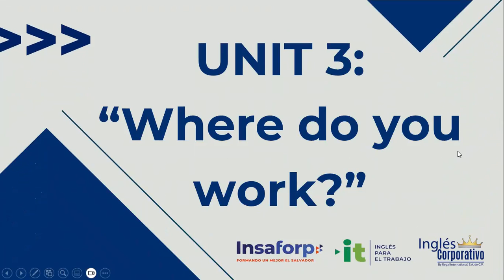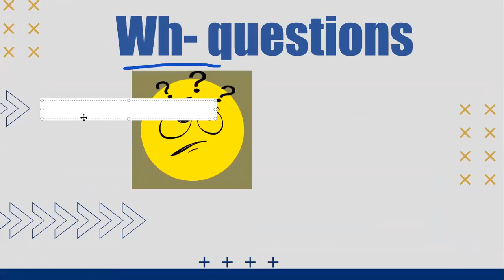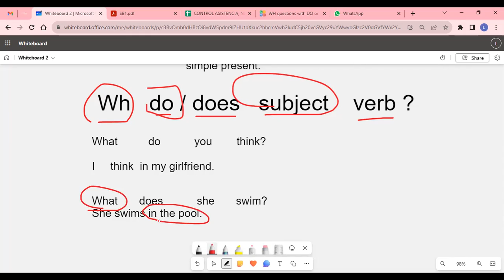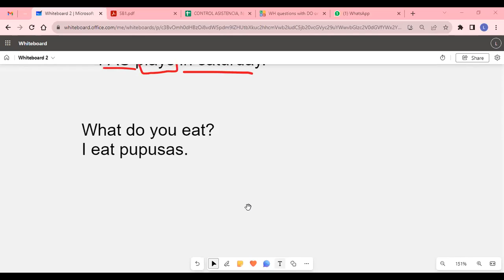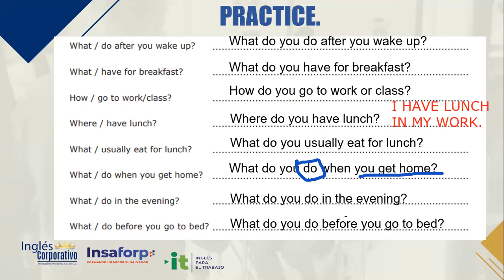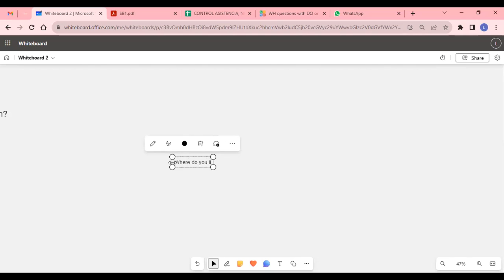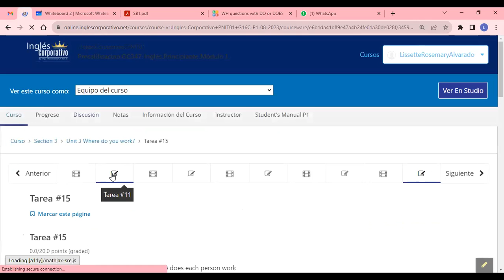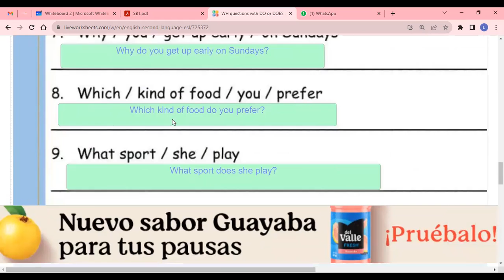SESION 11 - 23-08-2023 - AC29750-0001 - ALVARADO - INFORMATION QUESTIONS AND ANSWERS